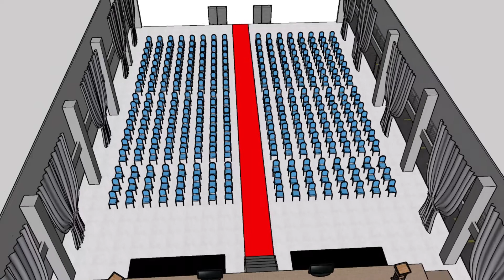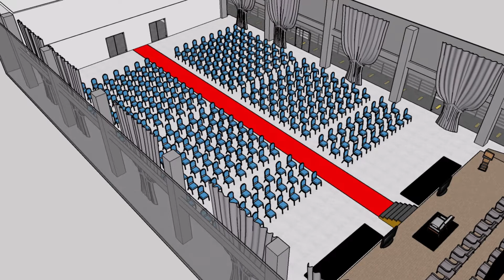Video Taklimat Keselamatan di Widad Convention Center (WCC) semasa Konvokesyen berlangsung.